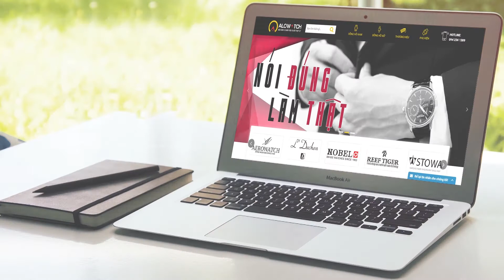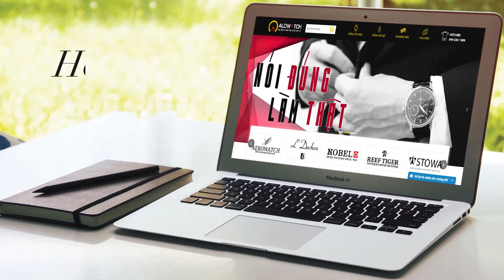Đồng hồ demi vàng gold Reef Tiger RGA8236 GWT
- Showroom 1: 114 Nguyễn Lương Bằng, Đống Đa, Hà Nội
- Showroom 2: 102 Bạch Mai, Hai Bà Trưng, Hà Nội